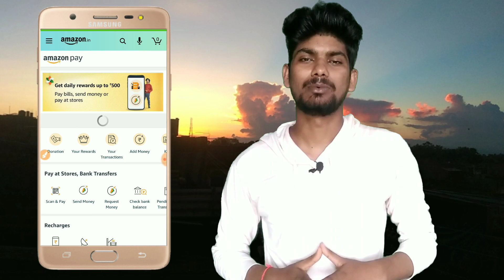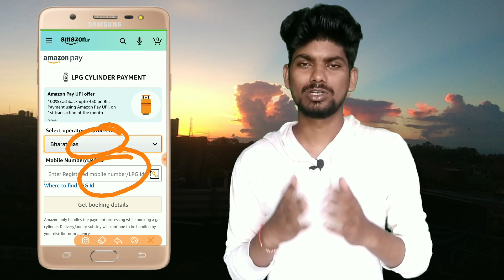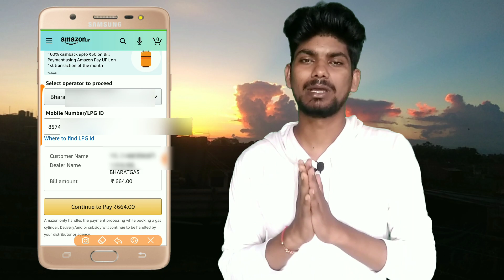Amazon new offer today | Amazon Flat ₹50 CashBack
Your query

1.   amazon new offer

2.   amazon new offers today

3.   amazon bug offer today

4.   amazon new bug

5.   amazon offer today

6.   today new offer

7.   amazon prime day offer

8.   amazon offer 2020

9.   new bug offer

10.  amazon hidden offer

11.  amazon prime day offers

12.  amazon cashback offer

13.  amazon shopping offer

14.  amazon new bug 2020

15.  new amazon bug

16.  amazon cashback offers

17.  amazon

18.  today offer

19.  paytm offer today

20.  amazon pay offer

21.  offers today

22.  amazon bug

23.  paytm new offer

24.  amazon prime

25.  amazon bug today

26.  amazon upi offer

27.  amazon offers

28.  best offers today

1.   amazon new offer

2.   amazon new offers today

3.   amazon bug offer today

4.   amazon new bug

5.   amazon offer today

6.   today new offer

7.   amazon prime day offer

8.   amazon offer 2020

9.   new bug offer

10.  amazon hidden offer

11.  amazon prime day offers

12.  amazon cashback offer

13.  amazon shopping offer

14.  amazon new bug 2020

15.  new amazon bug

16.  amazon cashback offers

17.  amazon

18.  today offer

19.  paytm offer today

20.  amazon pay offer

21.  offers today

22.  amazon bug

23.  paytm new offer

24.  amazon prime

25.  amazon bug today

26.  amazon upi offer

27.  amazon offers

28.  best offers today

1.   amazon new offer

2.   amazon new offers today

3.   amazon bug offer today

4.   amazon new bug

5.   amazon offer today

6.   today new offer

7.   amazon prime day offer

8.   amazon offer 2020

9.   new bug offer

10.  amazon hidden offer

11.  amazon prime day offers

12.  amazon cashback offer

13.  amazon shopping offer

14.  amazon new bug 2020

15.  new amazon bug

16.  amazon cashback offers

17.  amazon

18.  today offer

19.  paytm offer today

20.  amazon pay offer

21.  offers today

22.  amazon bug

23.  paytm new offer

24.  amazon prime

25.  amazon bug today

26.  amazon upi offer

27.  amazon offers

28.  best offers today